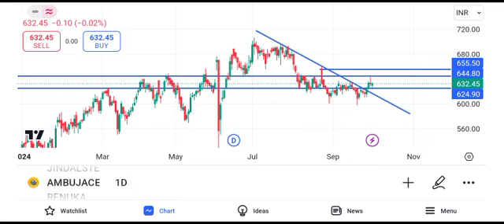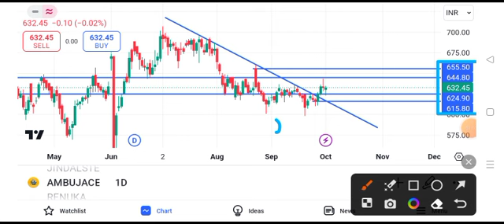ambuja cement share latest news || ambuja cement share price target